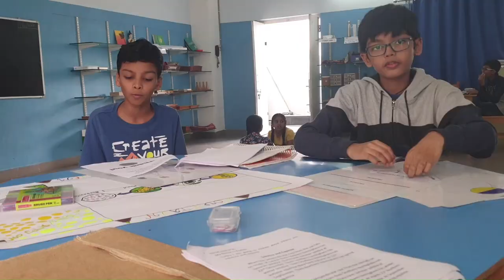Trailer - S.P.A.R.K Expo - Pragnya Montessori School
Enjoy the trailer of S.P.A.R.K Expo - Our annual Montessori Expo made by the Erdkinder students. Please join us on 10th December 2022 from 9 AM to 12 PM.